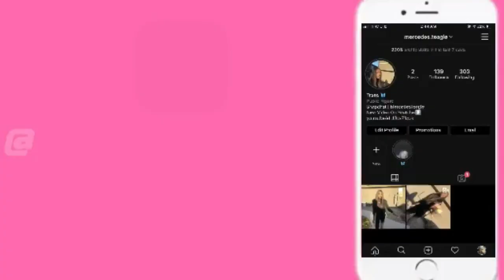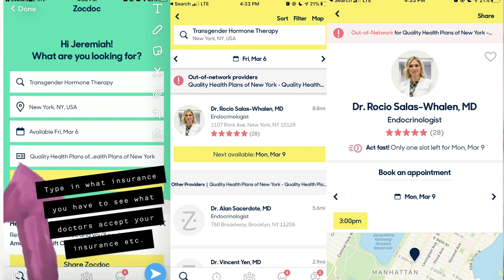TRANSGENDER BASICS 101: HOW TO GET ON HORMONES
F O L L O W  M E  ON :

I N S T A G R A M : @Mercedes.Teagle

S N A P C H A T : MercedesTeagle

T I K T O K : @mercedes.teagle